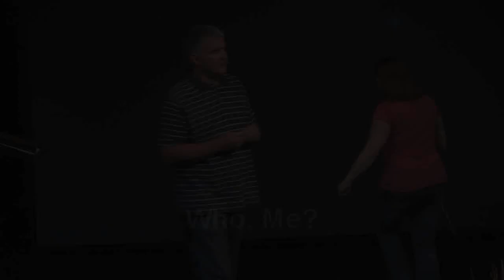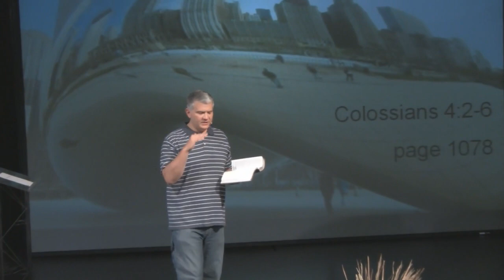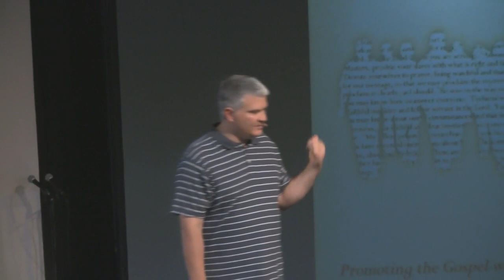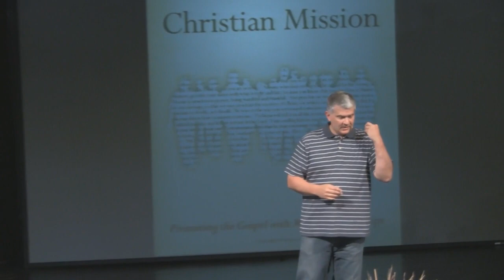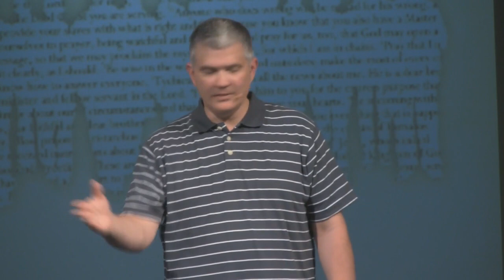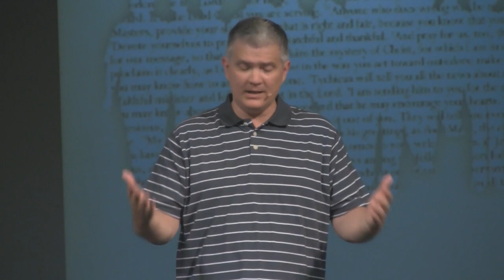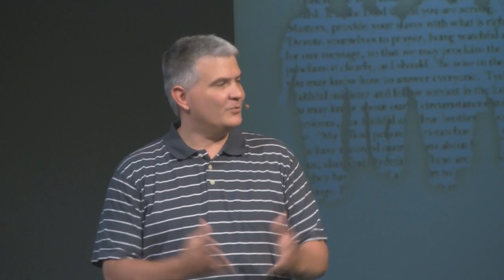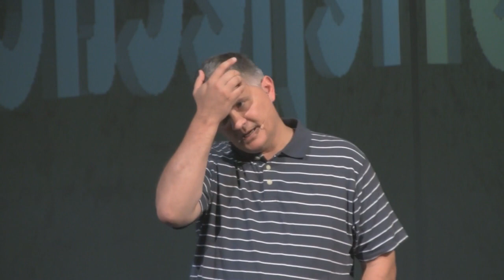Reflections Who, Me | 07-10-2011